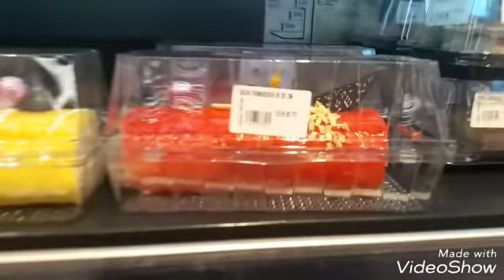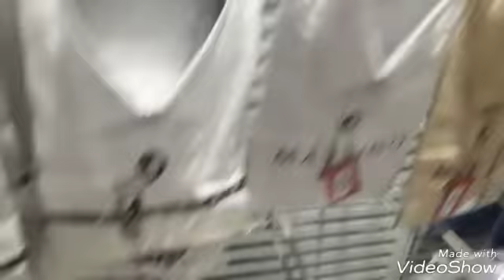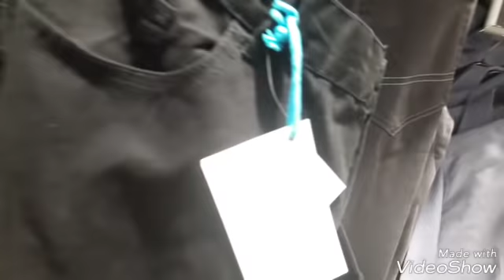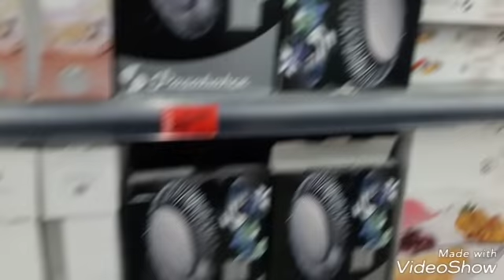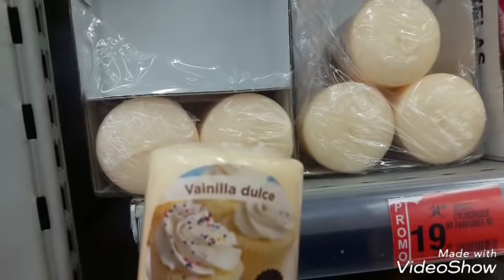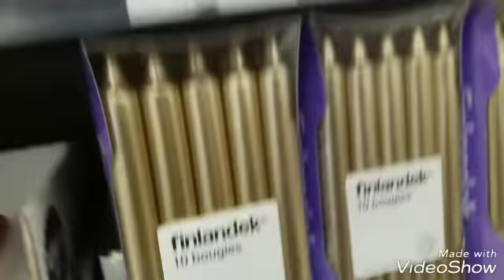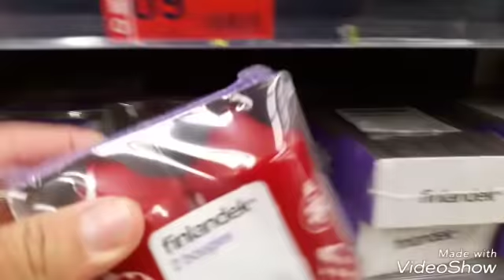هميزات مرجان ابتداءً من 5دراهم بمناسبة رأس السنة(جزء2)